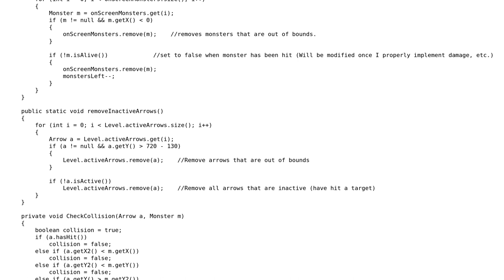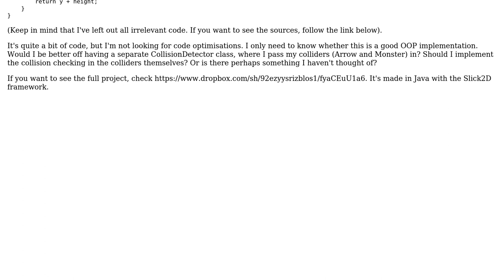Collision detection implementation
With thanks & praise to God, and with thanks to the many people who have made this project possible! | Content (except music & images) licensed under CC BY-SA | Music | Images & others | With thanks to user Simon Verbeke user Rob van der Veer user Hugo Dozois and the Stack Exchange Network Trademarks are property of their respective owners. You are responsible for your own actions.